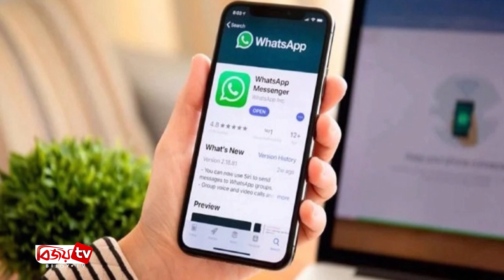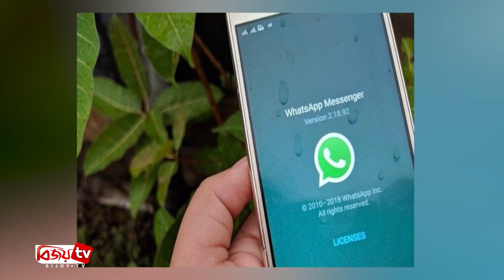দারুণ এক ফিচার নিয়ে এলো হোয়াটসঅ্যাপ! WhatsApp । Bijoy TV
বিশ্বের সবচেয়ে জনপ্রিয় মেসেজিং অ্যাপ হোয়াটসঅ্যাপ। ‘মেটা’ মালিকানাধীন এই মেসেজিং প্ল্যাটফর্মটি জনপ্রিয়তা ধরে রাখতে প্রায়ই নিয়ে আসে নতুনসব ফিচার। তারই ধারাবাহিকতায় এবার ‘টেক্সট ডিটেকশন’নামে দারুণ এক নতুন ফিচার নিয়ে এসেছে হোয়াটসঅ্যাপ।
এটি হোয়াটসঅ্যাপ ব্যবহারকারীদের যেকোনো ছবিতে থাকা ‘টেক্সট’ এডিট ছাড়াই কপি করার সুবিধা দেবে। তবে আপাতত কেবল আইওএস ডিভাইসেই এটি ব্যবহার করা যাবে।
সম্প্রতি ‘টেক্সট ডিটেকশন’ ফিচারটির খবর প্রকাশ্যে এনেছে হোয়াটসঅ্যাপের ফিচার ট্র্যাকার ওয়েবেটাইনফো। এই ওয়েবসাইটটি হোয়াটসঅ্যাপের নতুন পরিবর্তনগুলোকে শনাক্ত করে থাকে।
‘টেক্সট ডিটেকশন’ ফিচারটি এর আগে হোয়াটসঅ্যাপের আইওএস বিটায় উপলব্ধ হয়েছিলো। তবে ওয়েবেটাইনফো জানিয়েছে, আইওএসের লেটেস্ট আপডেট ভার্সন-এর পর সব আইফোন ব্যবহারকারীরাই হোয়াটসঅ্যাপে থাকা কোনো ছবির টেক্সট সরাসরি কপি করতে পারবেন।
দর্শক আপনি যদি আইওএস ব্যবহারকারী হন, এবং এই নতুন ফিচার ব্যবহার করে দেখতে চান, তাহলে টেক্সট আছে এমন একটি ছবি নির্বাচন করুন। এবার ফিচারটিতে দেওয়া নতুন বাটনে ক্লিক করুন। এক্ষেত্রে এক ক্লিকেই সরাসরি ফটো থেকে টেক্সট কপি হয়ে যাবে।
তবে, ‘ভিউ ওয়ান্স’মোডে পাঠানো ছবিগুলোর ক্ষেত্রে এই ‘টেক্সট ডিটেকশন’ ফিচার কাজ করবে না। অন্যদিকে, অ্যান্ড্রয়েড স্মার্টফোনে ফিচারটি কবে নাগাদ আসবে তা এখন পর্যন্ত জানা যায়নি।
এদিকে গত বছর থেকেই ঘন ঘন নতুন ফিচার উন্মুক্ত করছে হোয়াটসঅ্যাপ। এরমধ্যে মেসেজের জন্য যেমন ইমোজি রিঅ্যাকশন ফিচার রয়েছে, পাশাপাশি ভয়েস কলে নির্দিষ্ট কিছু ব্যবহারকারীকে মিউট করে রাখার ফিচারও এসেছে। এছাড়া গুরুত্বপূর্ণ প্রাইভেসি ফিচারের মধ্যে অনলাইন স্টেটাস হাইডিং, নিঃশব্দে গ্রুপ ছেড়ে যাওয়ার মতো আরও কিছু জরুরি ফিচারও রয়েছে।